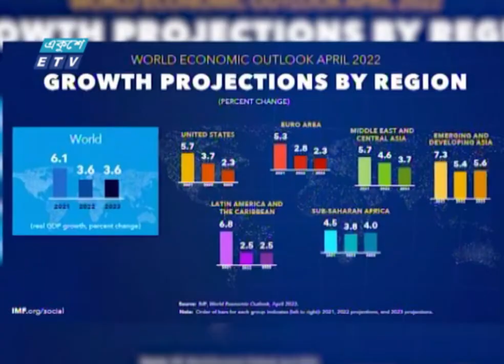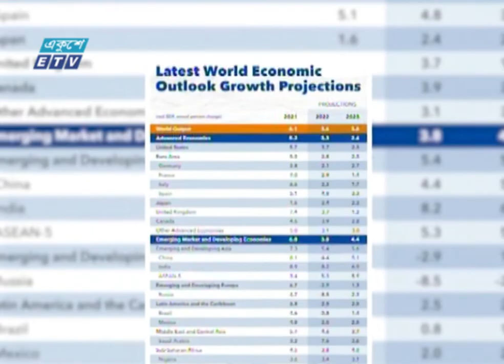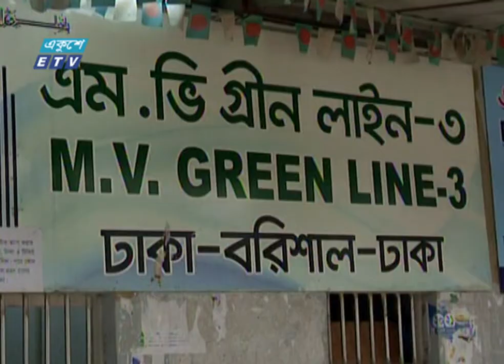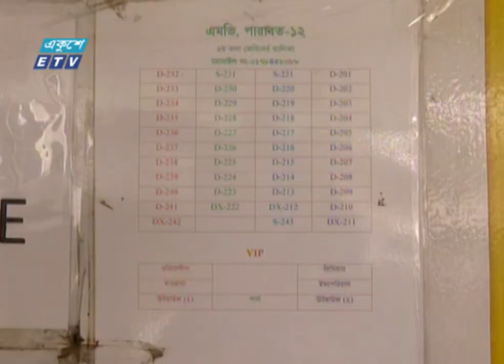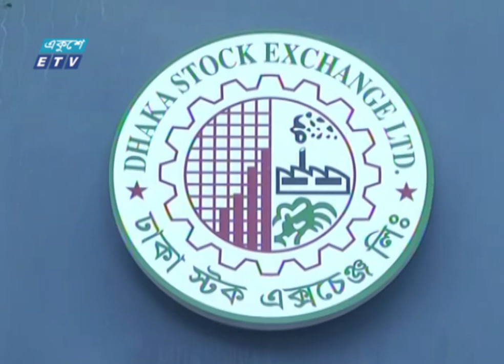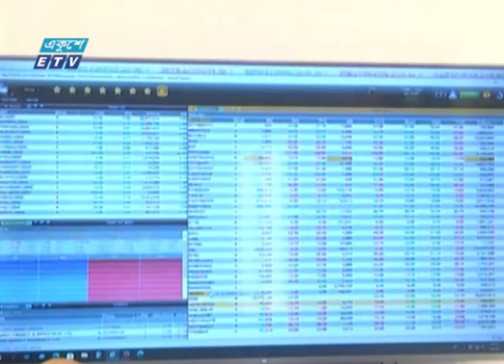09 PM News || রাত ০৯টার সংবাদ || 20 April 2022 | ETV News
09 PM News || রাত ০৯টার সংবাদ || 20 April 2022
উপস্থাপনাঃ ফারজানা আঁখি